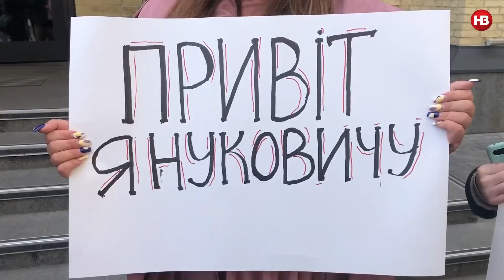«Привіт Януковичу»: журналісти протестували на місці проведення пресмарафону Зеленського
Журналісти, яких не запросили на пресмарафон президента Володимира Зеленського, провели акцію протесту на місці його проведення. У п’ятницю, 26 листопада, президент України Володимир Зеленський проводив пресмарафон з нагоди середини його президентського терміну і куди запросили представників 30 ЗМІ.